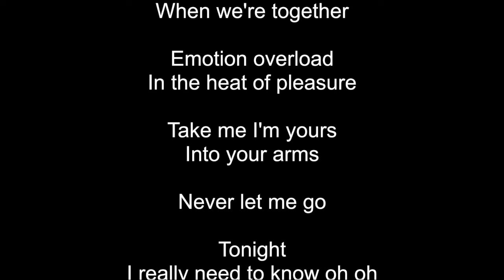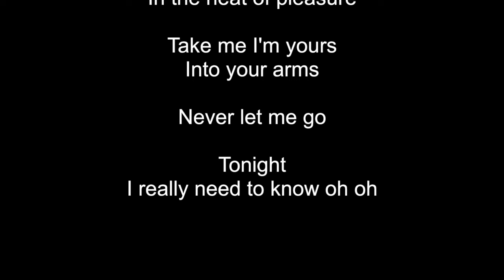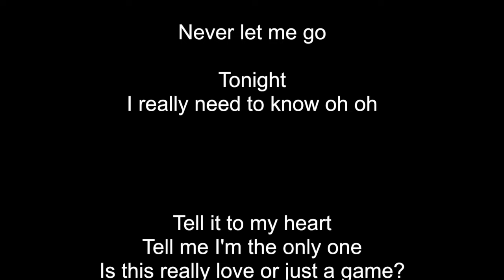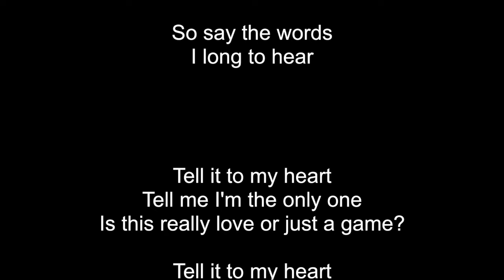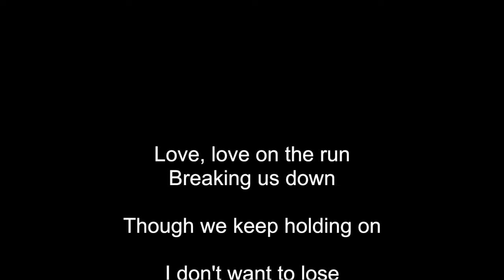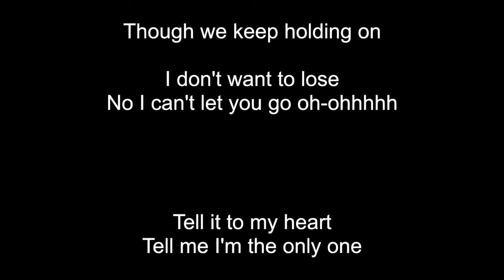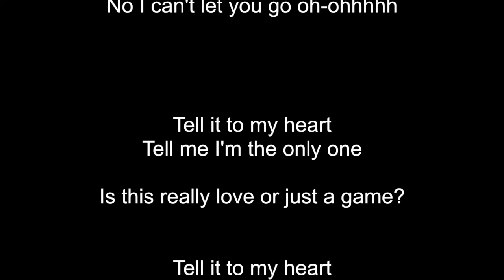Taylor Dayne - Tell It To My Heart (Karaoke)